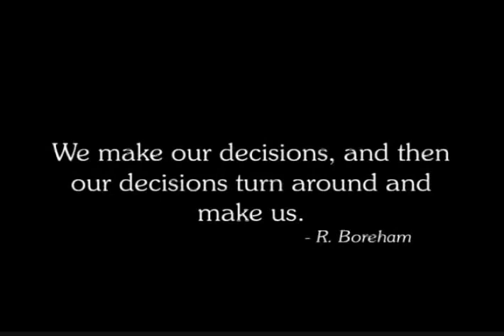Chasing the Dream Phantom Regiment December 2004